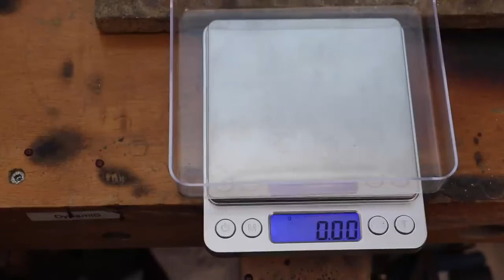MAKING CUBAN LINK CHAIN 10 MM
Fine metal chains are used in jewelry to encircle parts of the body, namely the neck, wrists and ankles, and they also serve as points to hang decorative charms and pendants. Unlike industrial or chains for other purposes, jewelry chains or body chains are designed for aesthetic purposes.